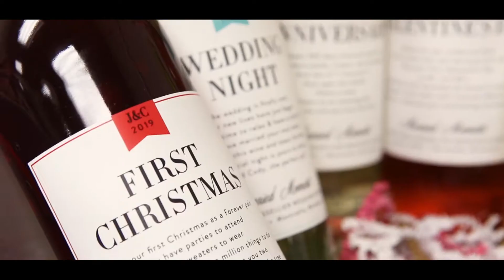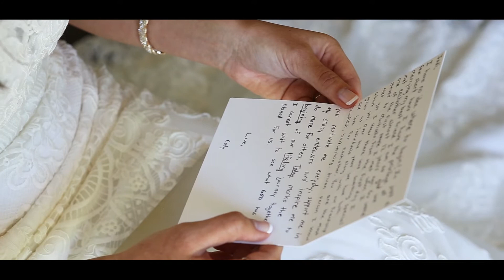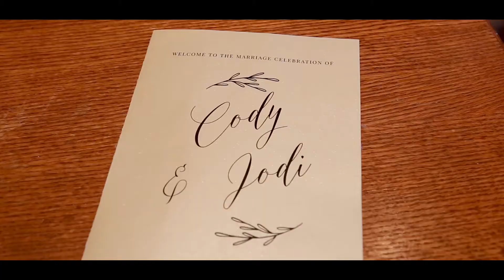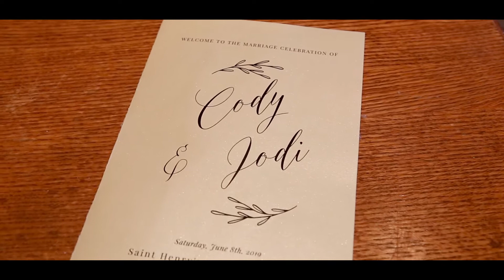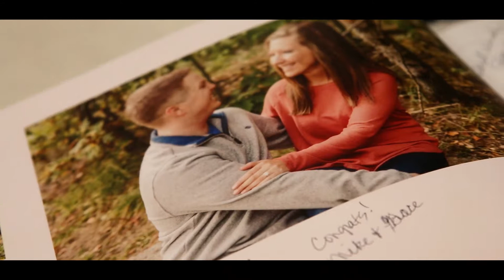Dessellier Highlight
St. Henrys Catholic Church- Monticello, MN
The Crown Room- Rogers, MN

KAS Films LLC